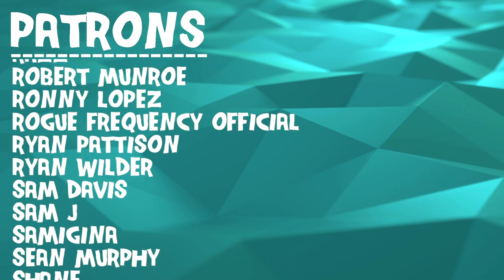Composer Reacts to Blut Aus Nord - That Cannot Be Dreamed (REACTION & ANALYSIS)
Bryan reacts to and talks about his thoughts on Blut Aus Nord - That Cannot Be Dreamed

0:00 Intro
1:03 Reaction
8:00 Analysis - Have No Idea What This Is
9:55 Analysis - Phenomenal Drumming
16:12 Analysis - Ambient Metal?
22:15 Analysis - Elder God Music?
25:24 Analysis - No Lyrics?
26:27 Outro